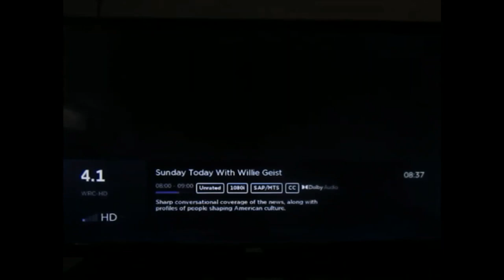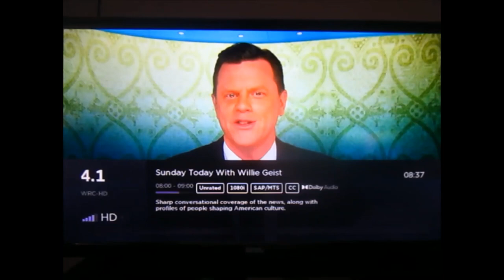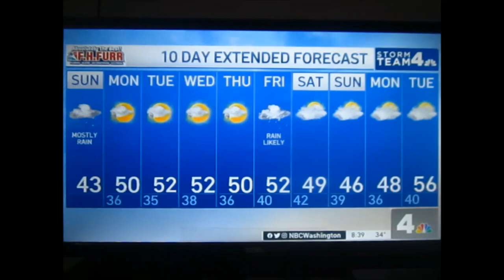Alexandra Daddario on Sunday TODAY with Willie Geist - 01-08-2023